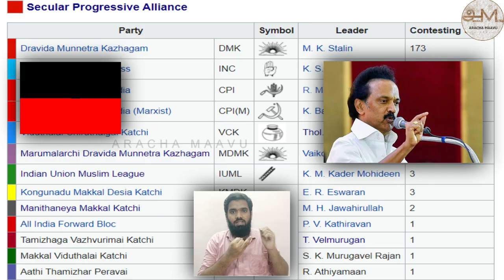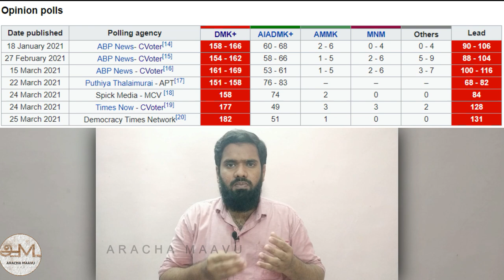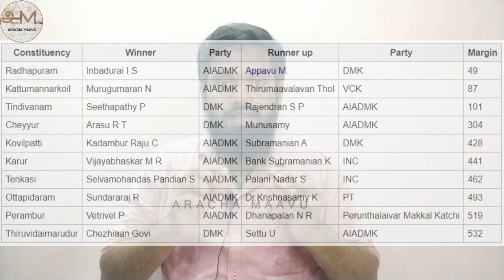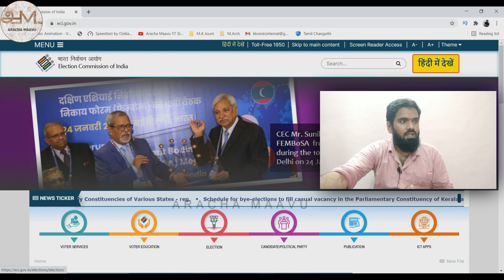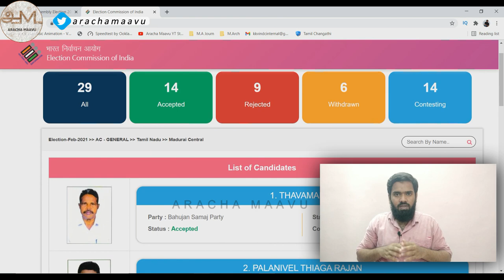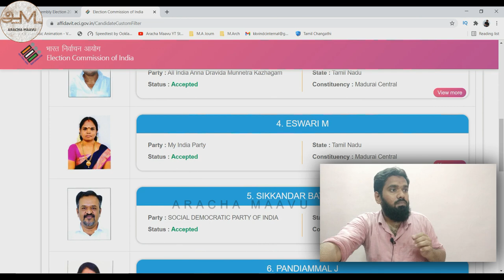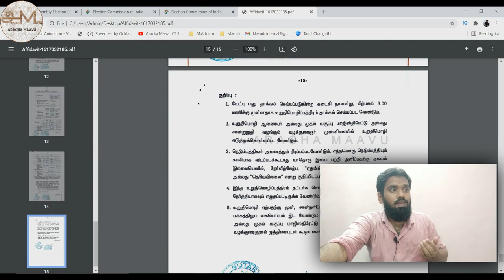உங்க தொகுதி வேட்பாளர் யார்?🤔 | Tamilnadu Assembly Elections 2021 | Know Your Candidate | Tamil | A M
உங்கள் தொகுதி வேட்பாளர் யார்? 🤔 | Tamilnadu Assembly Elections 2021 | Know Your Candidate in Tamil | Aracha Maavu

In this video we are discussing about tamilnadu assembly elections 2021, Parties that are contesting in this elections. Tamilnadu kootani katchigal, tamilnadu alliance parties, we are discussing about ADMK, DMK, Congress, BJP, PMK, DMDK, VCK, IUML, MNM, MDMK, CPI , CPI(M), TMC (M), MMk, AISMK, IJK, AMMK, SDPI, AIMIM and many other Parties. Also we have shared the opinion poll results, comparison of opinion polls of 2016 and 2021 tamilnadu assembly elections, Also we have discussed on how to know your candidate through election Commission website .

0:00 Promo
0:15 Disclaimer
0:21 Intro and Announcement
1:19  Candidates Parties and Alliance
2:33 Opinion Polls and its Truth
3:40 Importance of Voting
3:58 Know your Candidate

𝗠𝘆 𝗚𝗮𝗱𝗴𝗲𝘁𝘀
Gorilla Tripod
External Harddisk

For real Life Thoughts and Quotes Follow " The Wounded Creature"  in Instagram